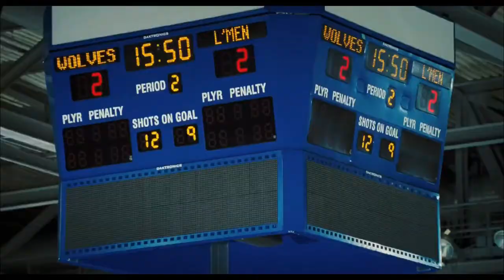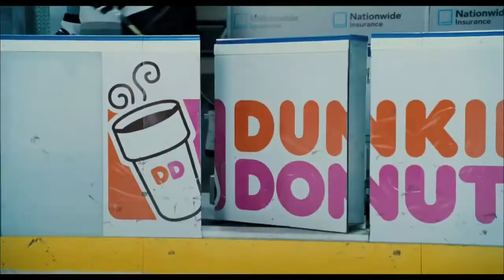Зубная фея (Tooth Fairy, 2010) - Русский Трейлер HD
Трейлер к фильму Зубная фея (Tooth Fairy, 2010)

Жестокого и свирепого хоккеиста Дерека Томпсона часто зовут «Зубной феей» — сами догадайтесь почему. За выбитые на ледовой арене зубы своим соперникам он денег не даёт, а придётся, ведь самые настоящие зубные феи давно точат на него зуб.